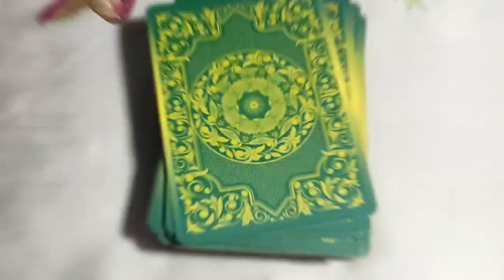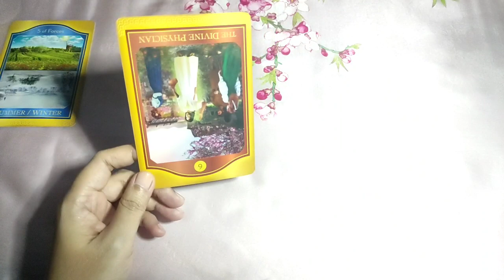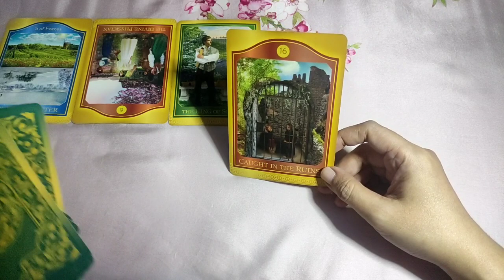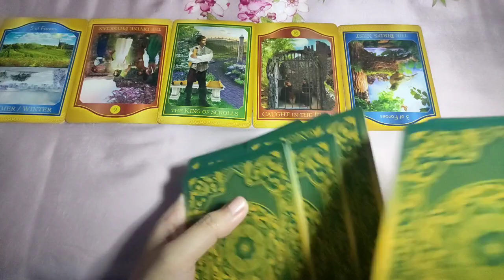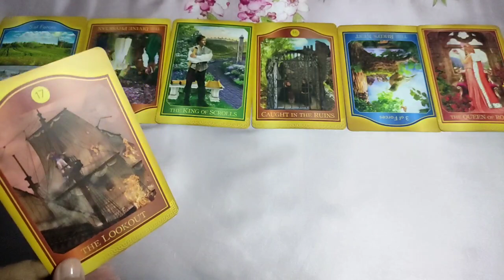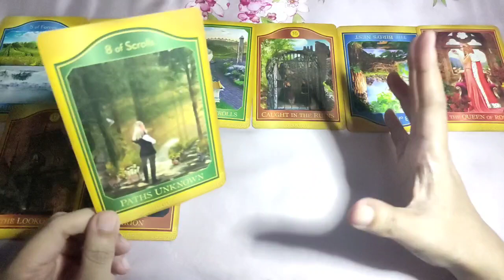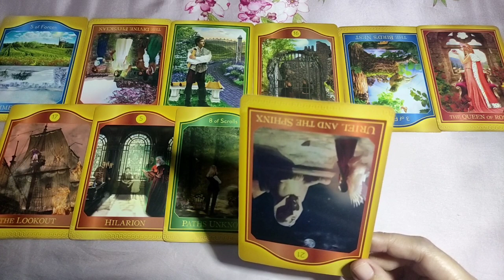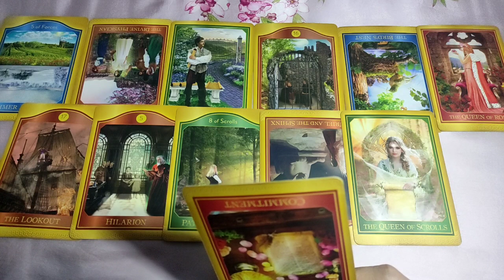Horoscope for Today - DAILY TAROT - October 11, 2022 Kapalaran Ngayong Araw Tagalog Tarot Reading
Hi guys, eto ang ating daily kapalaran gabay sa pamamagitan ng tarot para ngayong araw ng October 11. Eto ay general reading lamang, pwedeng mag-resonate o hindi sa lahat. Ako ay gumagamit ng oracle decks para sa inyong daily gabay. Ito ay para sa lahat ng zodiac signs.

pinoy horoscope
tagalog horoscope
kapalaran 2022
horoscope 2022